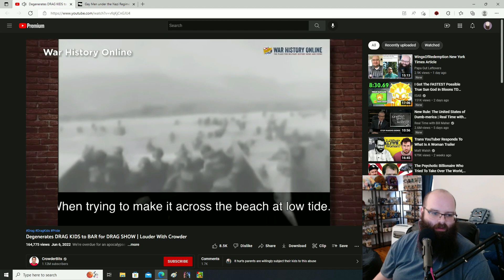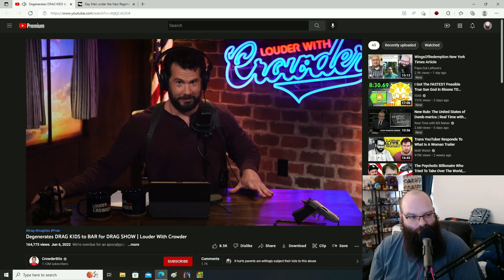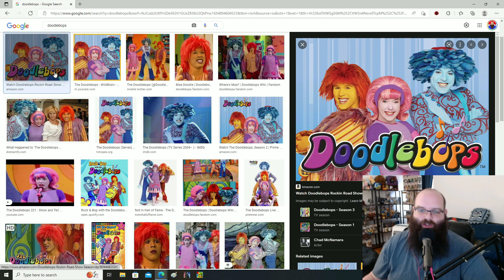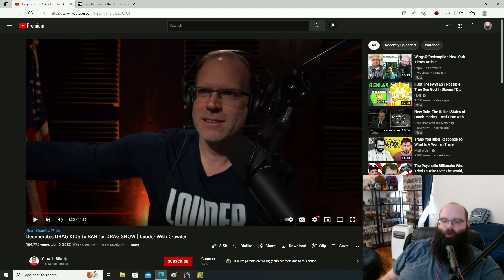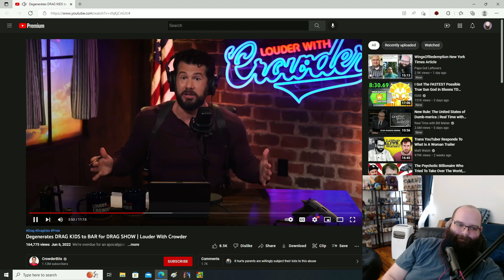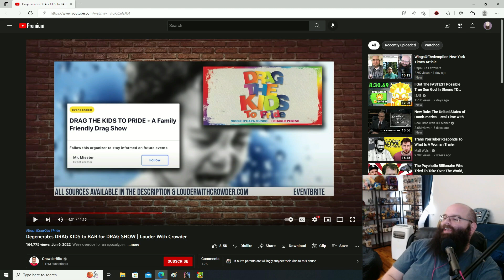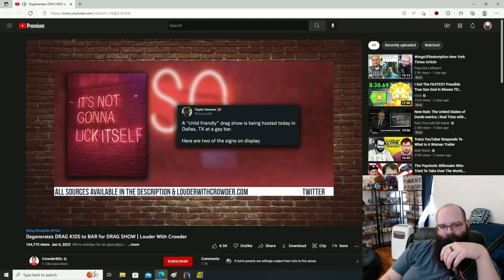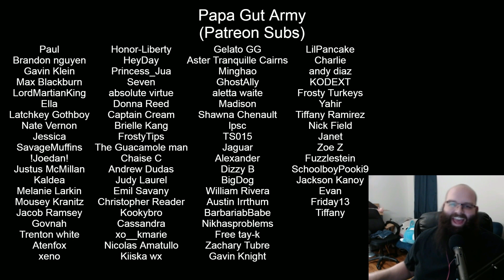'Louder With Crowder' Member Accidently Agreed With Hitler | Immediately Walked Back